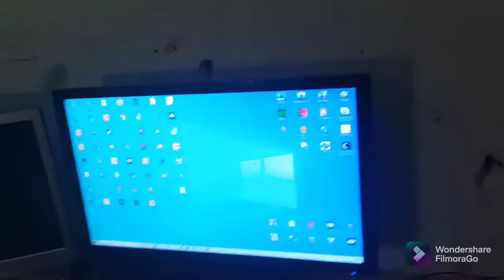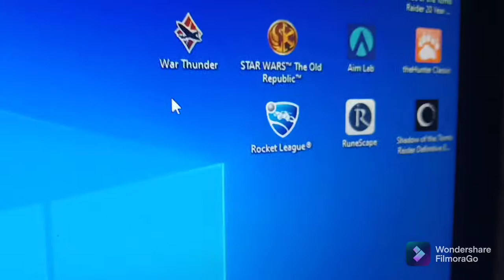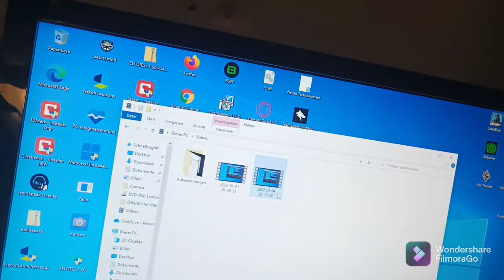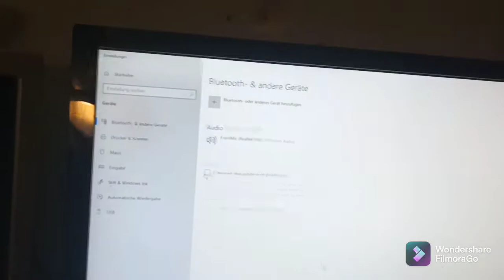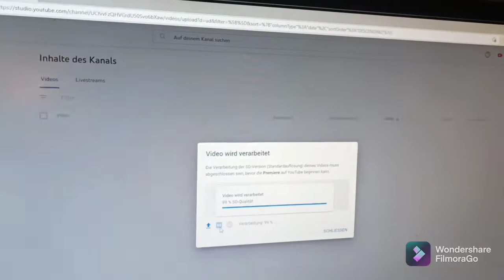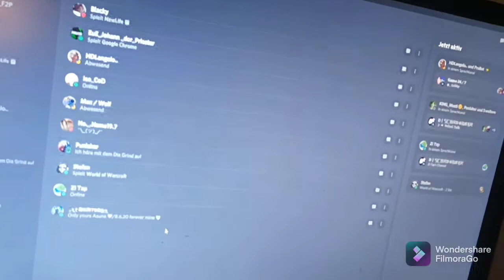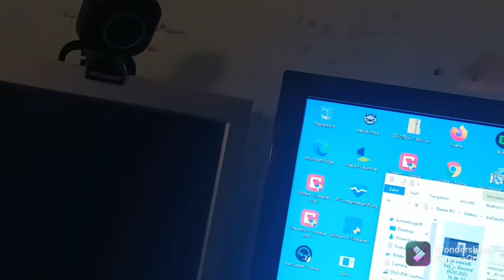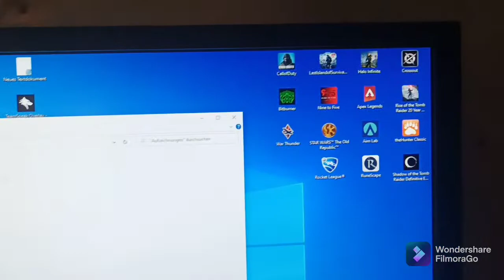6. Januar 2022